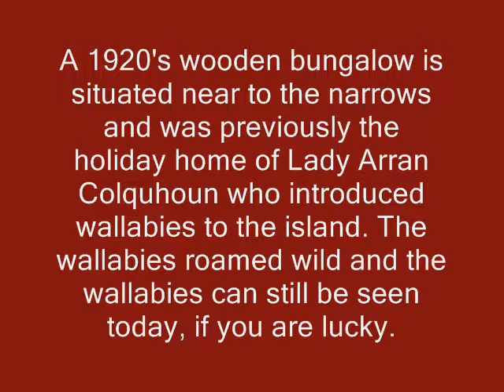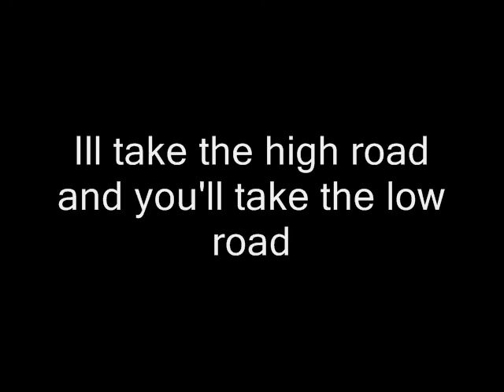A day by Loch Lomond